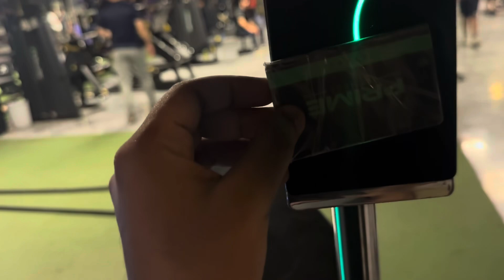Weight loss journey start krty haa | Gym | Fitness | motivation